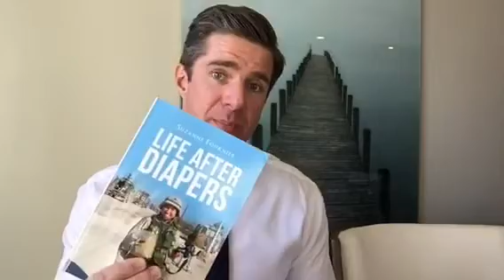How to Promote Your Book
Many authors are looking for creative ways to promote their title or connect to a larger audience.  Take a look at this short video for a great idea.